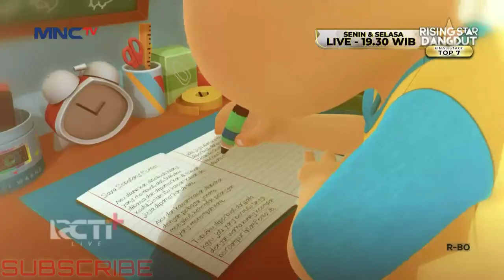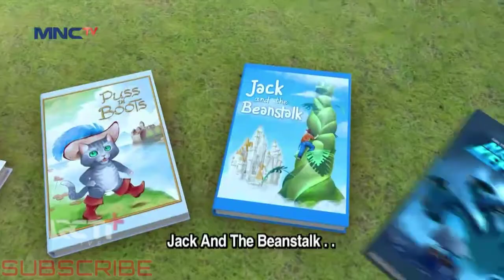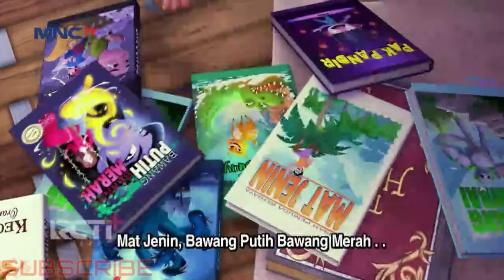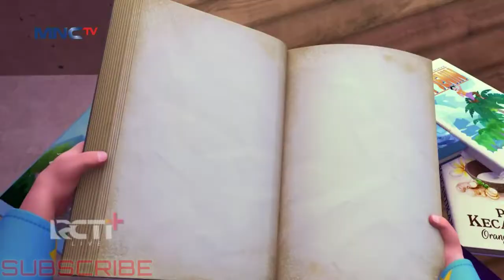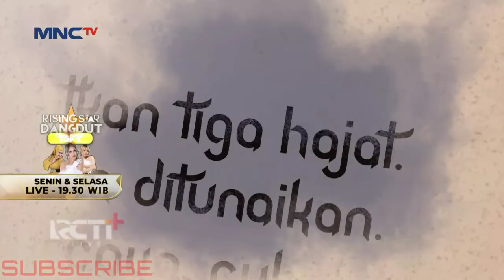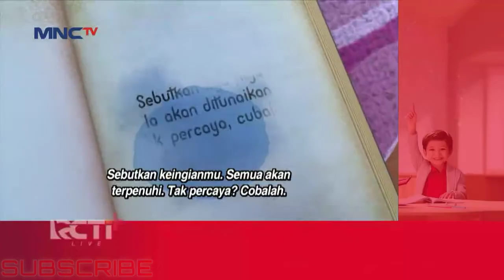Upin & Ipin Musim 15 - Eps 2 Full | Upin Ipin Terbaru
EDITING:KINEMASTER
Sumber Video:MNCTV